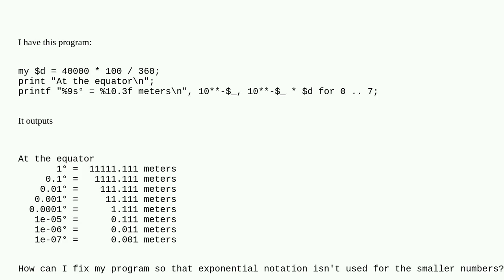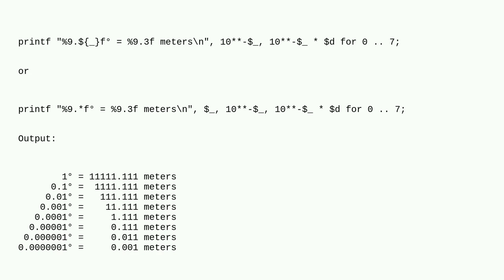Workarounds to print .00001 in perl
A special thanks goes out to the community

  perl precision printf